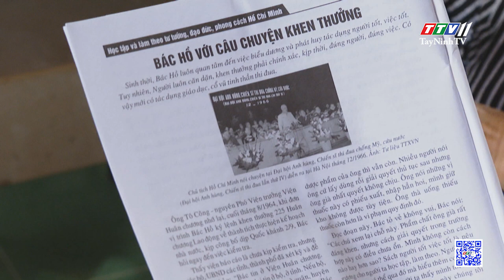Học và làm theo Bác từ những điều bình dị | TayNinhTV